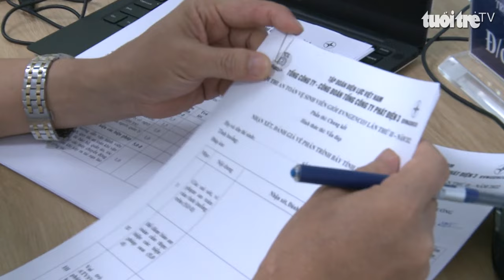Nâng cao chất lượng an toàn viên trong ngành điện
Nhằm đánh giá chất lượng của những người làm công tác vệ sinh viên tại các đơn vị điện. Vừa qua, tổng công ty Phát điện 3 đã tổ chức Hội thi 'An toàn vệ sinh viên giỏi' Lần thứ II năm 2022.